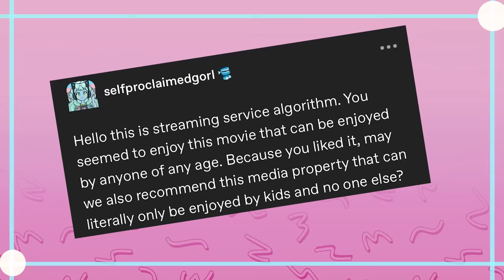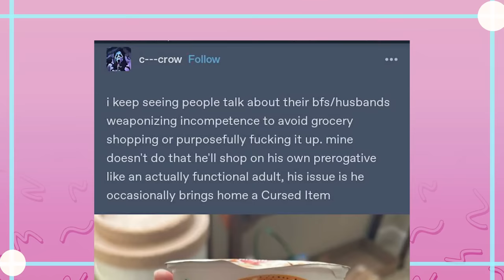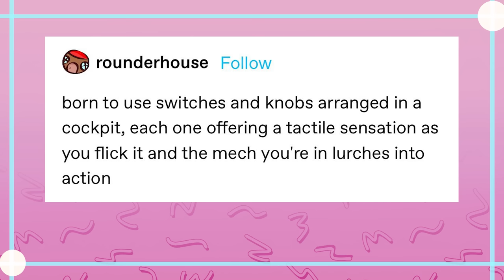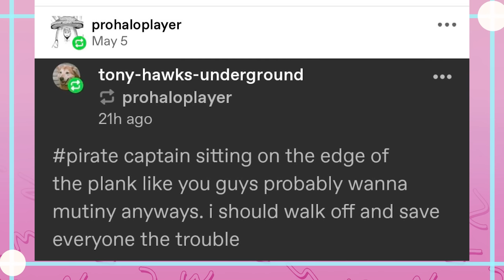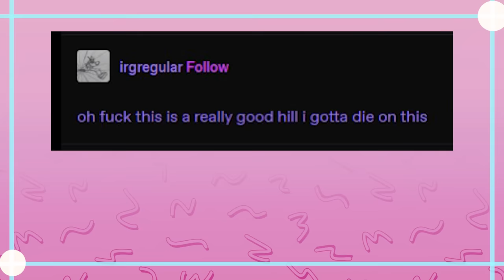Tumblr And The Bagel Ramen Cup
Grab that lil man, and squish him